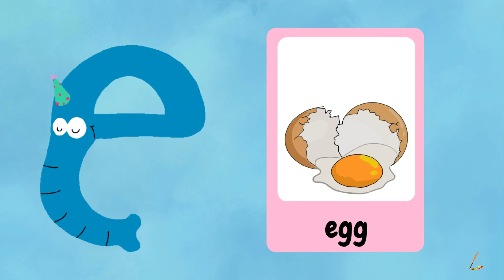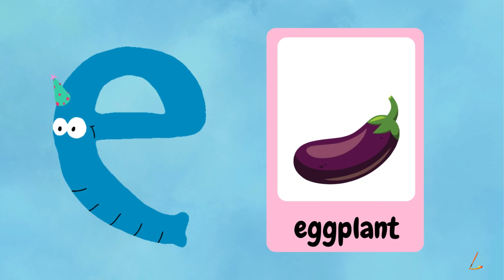WORDS THAT START WITH E/Fun Kids English - YouTube 🐒🎲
Alphabet E Words with pictures